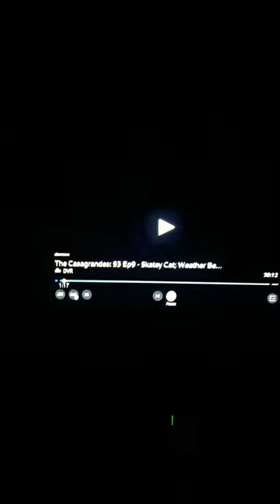TC S3 Skatey Cat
TC S3 E10A Skatey Cat

Nervous to jump back on her board after a bad wipeout. will Ronnie Anne ever skate again?

Release Date Friday February 18 2022